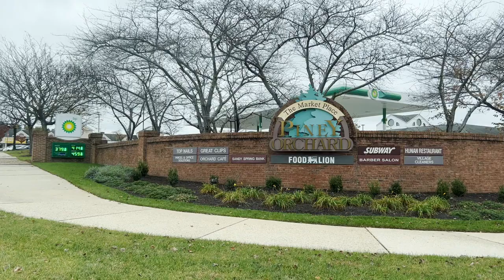Living in Maryland - Piney Orchard Community Near Fort Meade Military Base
Living in Maryland - Piney Orchard Community Near Fort Meade Military Base- In this video I will take you on a tour of one of Maryland's most desired communities. Is this the right spot for you?

Are you thinking about moving to or relocating to Maryland and wondering if you can handle living in Maryland?

📲 We have so many people contacting us who are moving here to Maryland and we ABSOLUTELY love it! Honestly if you are moving or relocating here in Maryland we can make that transition so much easier on you!!